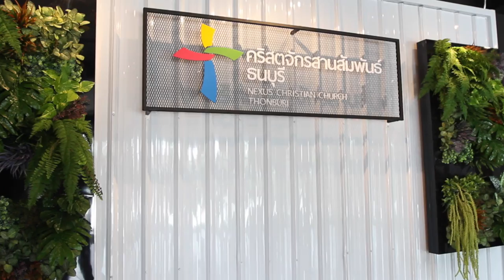VTR พิธีถวายอาคารสานสัมพันธ์ธนบุรี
ประมวล VDO พิธีถวายอาคารสานสัมพันธ์ธนบุรี เมื่อวันอาทิตย์ที่ 21 สิงหาคม 2016